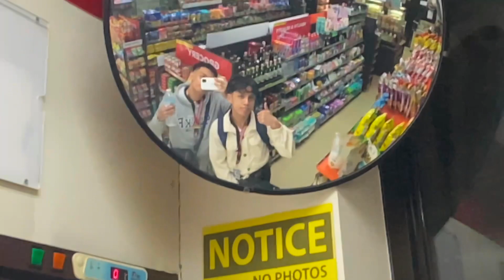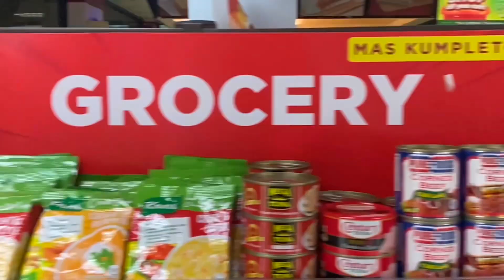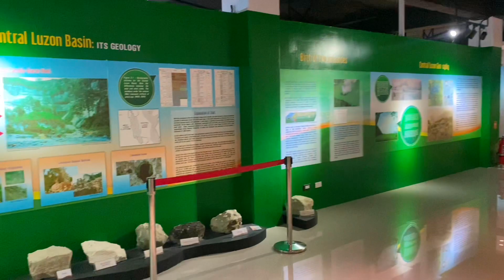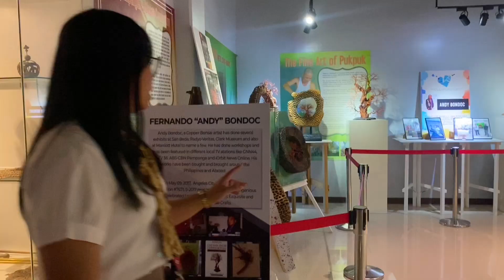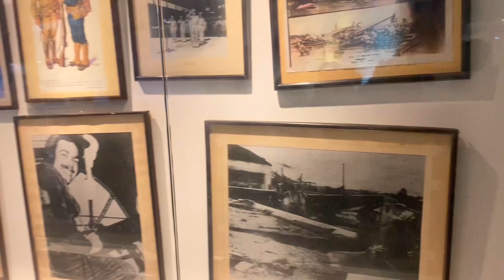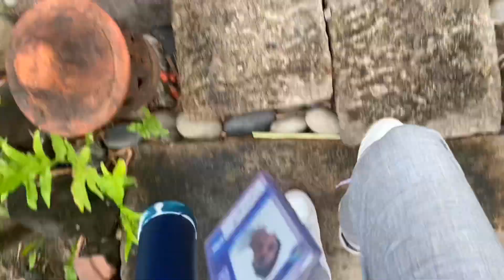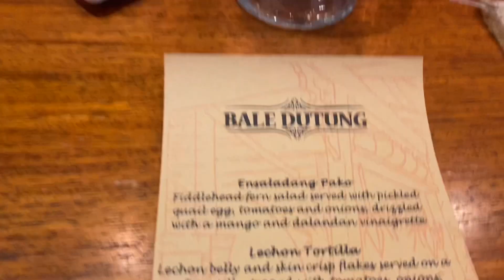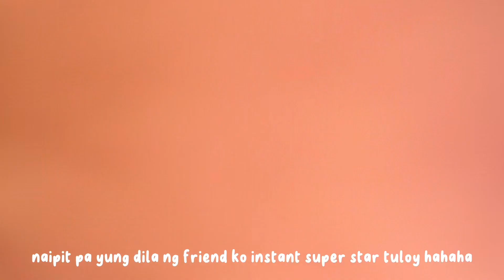Pampanga|Baguio Tour| Louis Dalangin